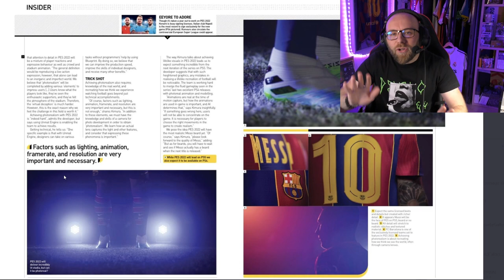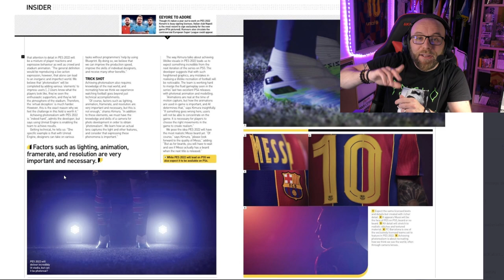Interview du producteur de PES 2022: graphisme, animation et c'est tout ???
Utilisez le code de réduction "luthor"

Si le montant du paiement final dépasse 49 euros, vous recevrez un kit de football gratuit
Si le montant du paiement final dépasse 89 euros, vous recevrez 2 maillots de football gratuits (plus la livraison gratuite)
Si le montant du paiement final dépasse 149 euros, vous recevrez 3 maillots de football gratuits (plus la livraison gratuite)

La promotion se terminera le 31 mai

Le t-shirt gratuit ne prend en charge que le 20/21 et peut être personnalisé (numéro et nom) il suffit de l'indiquer dans le commentaire de commande sur la page de paiement!
Mais il ne prend pas en charge les patchs, les chemises rétro et les shorts assortis.